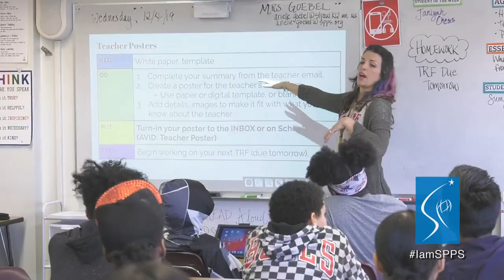I Am SPPS - Arielle Goebel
Arielle Goebel, a teacher at Creative Arts Secondary School, is passionate about helping students learn about themselves. Through the arts, she supports students academically and artistically during their tenure at the school. She believes that creating an environment where students are comfortable taking risks is essential for them to discover their strengths and helps them determine what to pursue after high school.